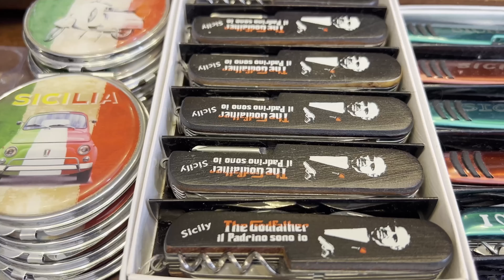A BRIEF HISTORY of Mike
Mike Loves Sicily is hosted by, you guessed it, Mike!  But who is Mike? If you want to learn a little bit about this random lover of Sicily, check out this brief intro to who he is and why he is making this show!

3 Points Productions 2023
in cooperation with The Sicilian Film Commission